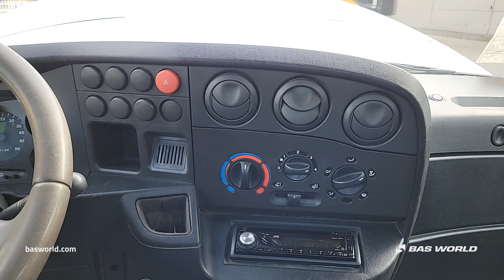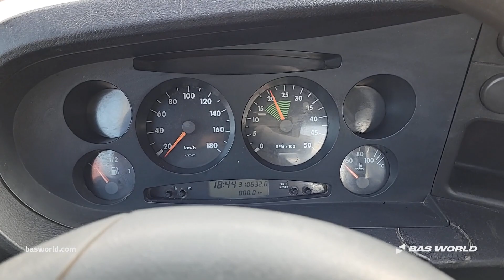70234687 Iveco Daily